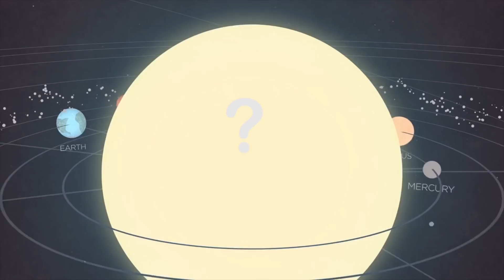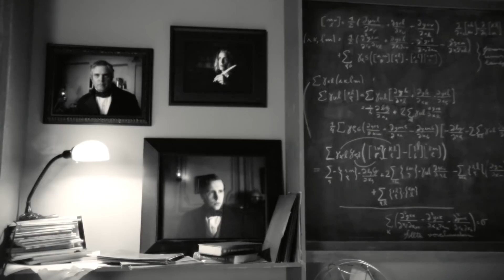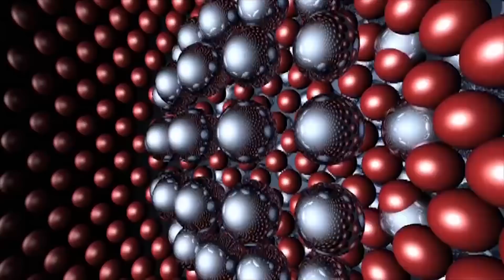Ученые выяснили, Черная Сверхновая делает что-то необычное, влияющее на Землю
— качай War Thunder бесплатно, забирай свой бонус на старте!